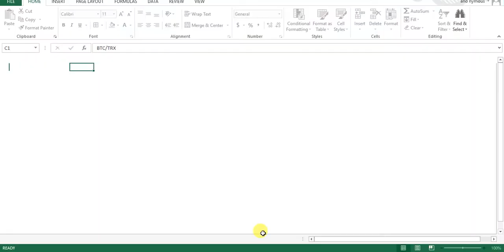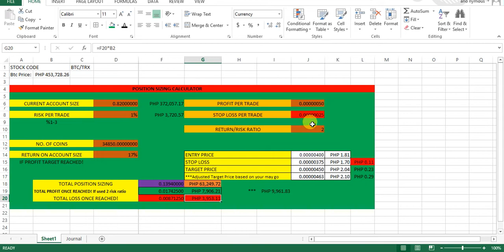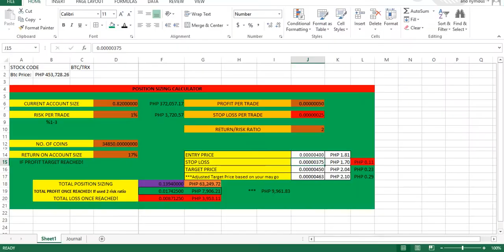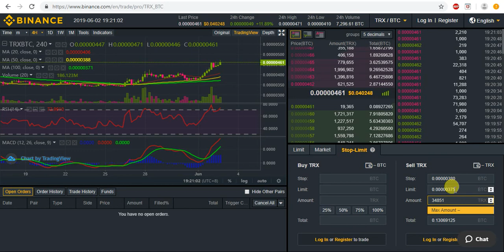Crypto Currency Trading Money Management and Position Sizing Calculator For Beginner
Create your trading platform account for free

Create ka ng trading platform account mo for free

You always wonder why your account always out of balance due to over trading and not knowing how to deal with money management and position sizing for every cryptocurrency trading.